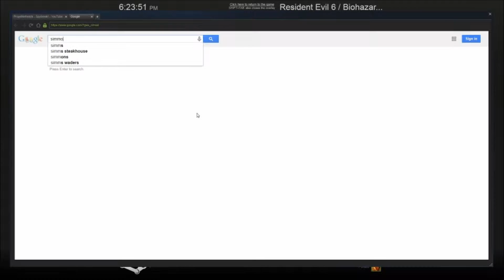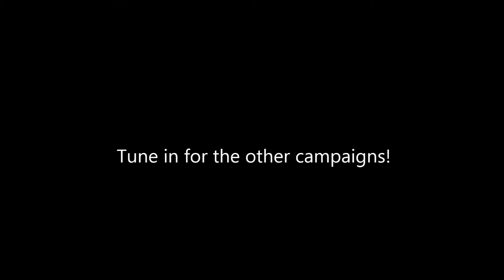Resident Evil 6: No Hope - Part 12: "Back For More?"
The Final Chapter in Leon's Story.

Because it isn't a finale unless the bad guy comes back six times at least.

Next on the list is Ada's story! Riveting and filled with family friendly fun, Ada's campaign will truly test the limits of this generations consoles.